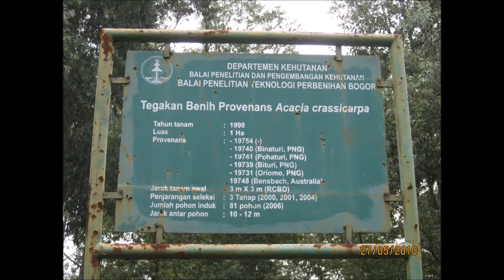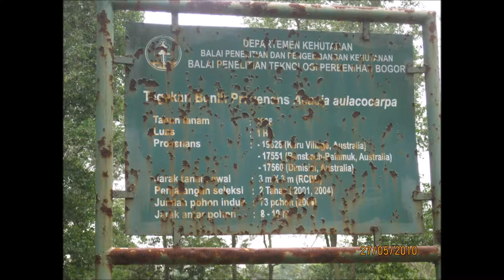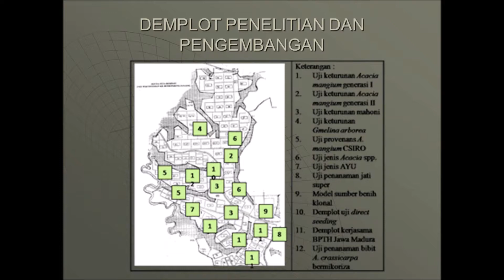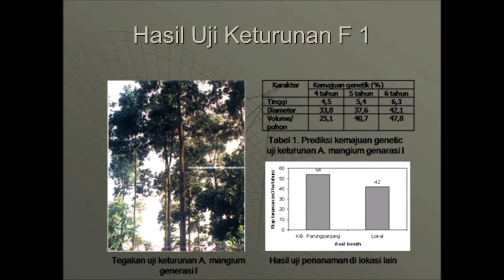PARUNG PANJANG SEED ORCHARD KEBUN BENIH PARUNG PANJANG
Kebun Benih Parung Panjang memiliki kebun Benih dari beberapa spesies